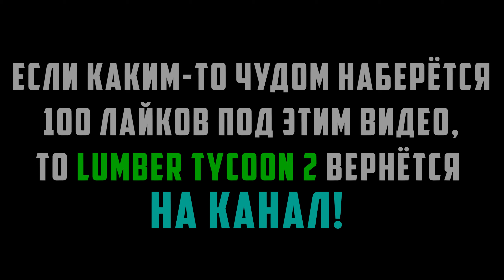ЭТО ЗНАКОМО КАЖДОМУ... Вся боль в одном видео. Lumber Tycoon 2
Всем привет!
Сегодня я покажу большую часть болезненных ситуаций, с которыми вы сталкивались, играя в Lumber tycoon 2

Полезные ссылки
Для общения:

Тайм-коды:
00:00 - Предисловие
00:06 - Укради со спавна и выкинули в речку
00:14 - Бесконечное количество процентов на чертеже
00:18 - Когда добавили в Black List
00:28 - Столкновение двух и более машин
00:35 - Не успел проехать через мост
01:13 - Когда рядом другие игроки
01:20 - Перевернулась машина, когда сел в неё
01:27 - Не успел загрузить базу на свободное место
01:36 - Не успел заехать на паром, купив до этого билет
01:57 - Когда дерево застряло в земле
02:07 - Уронил самое дорогое дерево в пропасть
02:21 - Важная информация!
02:28 - Конец